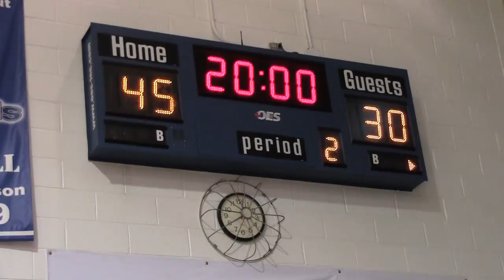CCSU Men's Basketball Senior Night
CCSU Men's Basketball Senior Night on 2/20/14.  Filmed, Reported, and Edited by Todd Mortensen.